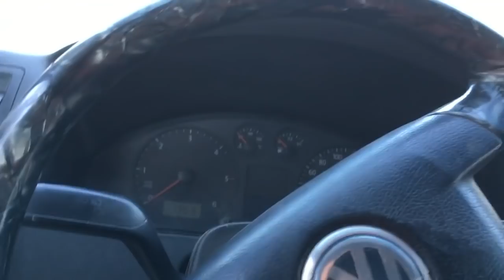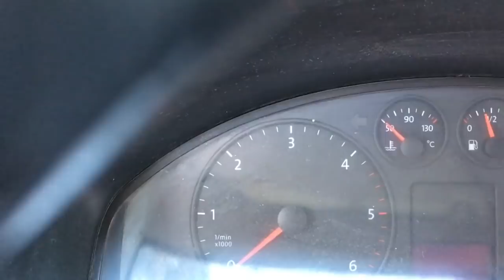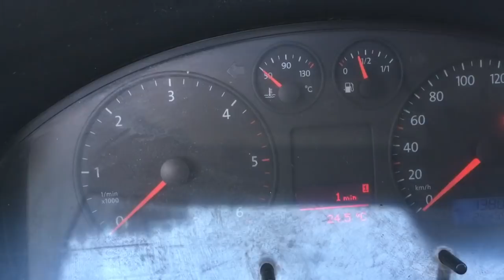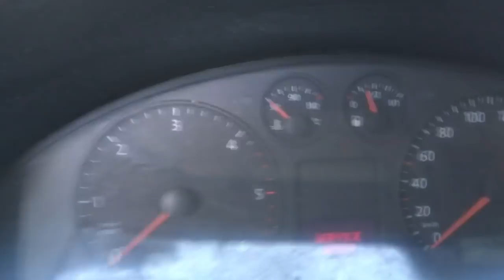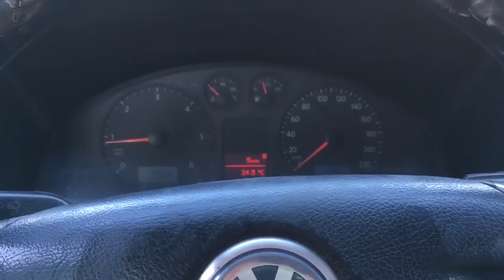SABAH İLK MARŞ NASIL OLMALI ? ( Soğukken nelere dikkat ediyoruz)